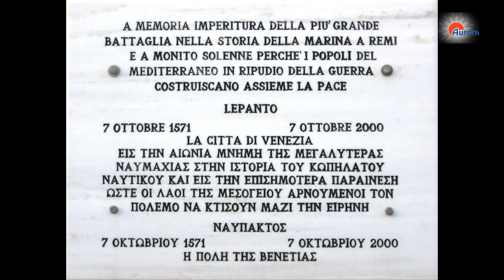Commemorazione della Battaglia di Lepanto Nafpaktos 2015 HDR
Spettacolare rievocazione nel porto di Nafpaktos (Lepanto) - 10 ottobre 2015